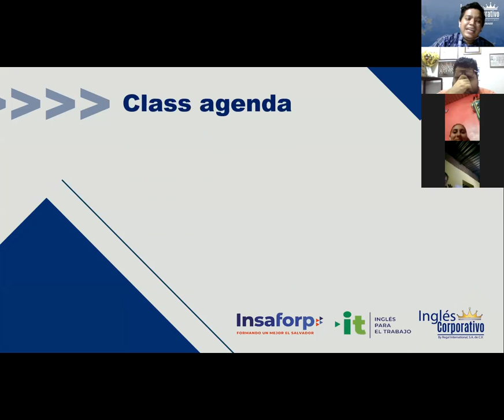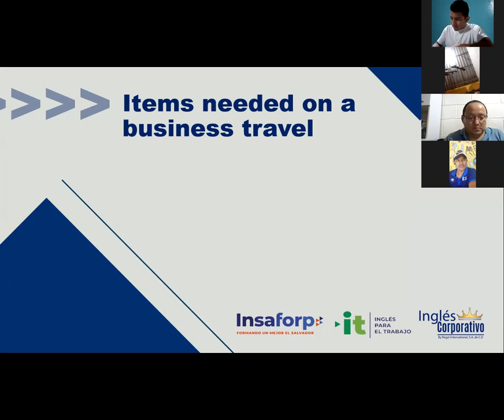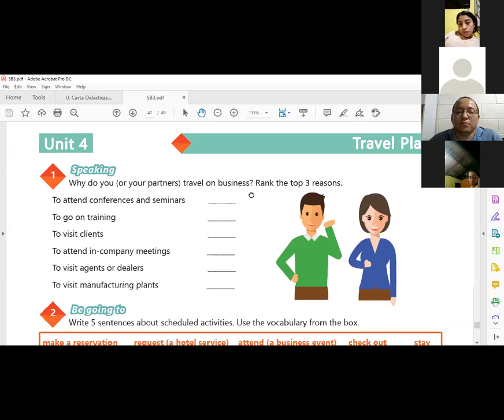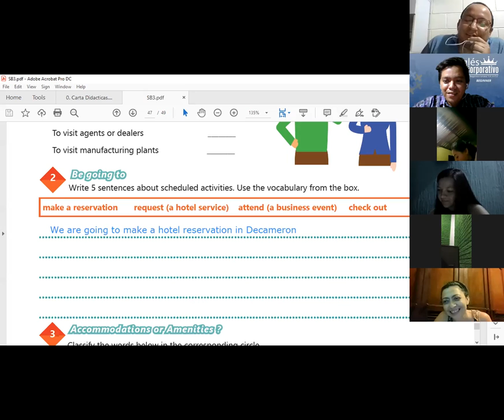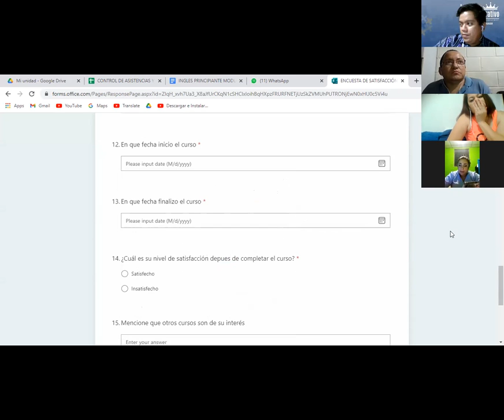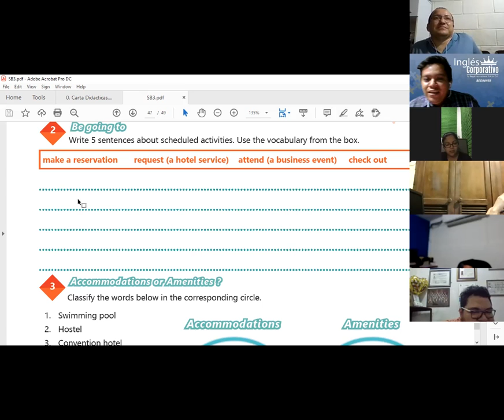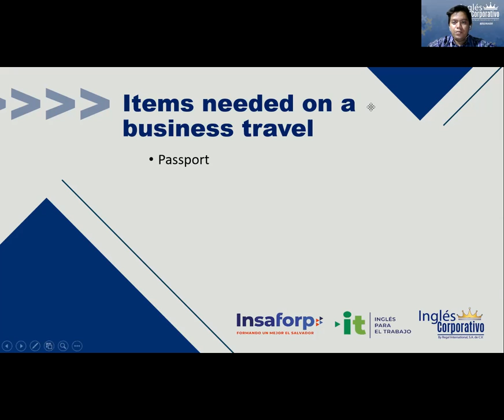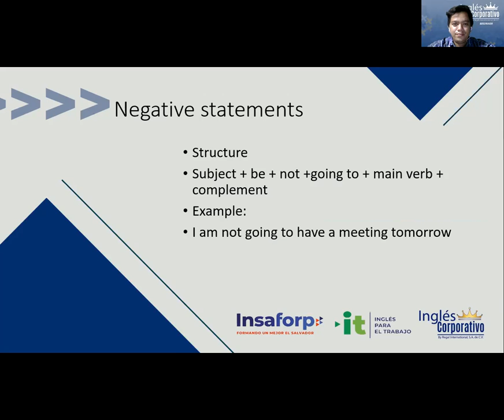Ingles Corporativo- Videoconferencia #20 Speaking practice - Business travel